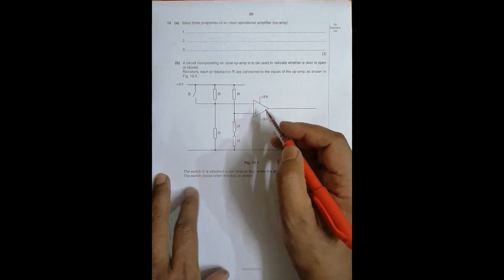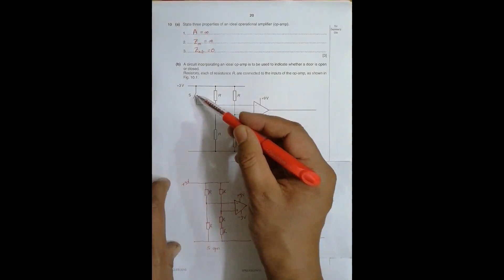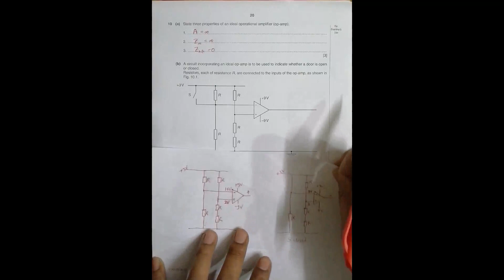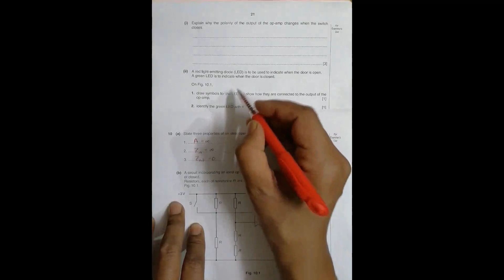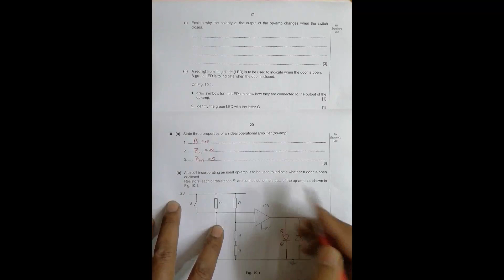2010 CAIE AS & A level October November Physics Paper 43 Q N 10 (9702/43/O/N/10) by Sajit C Shakya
2010 Cambridge International AS &  A level October November Physics Paper 43 Q. No. 10 (9702/43/O/N/10) by Sajit Chandra Shakya from Nepal

Chapter - ELECTRONICS